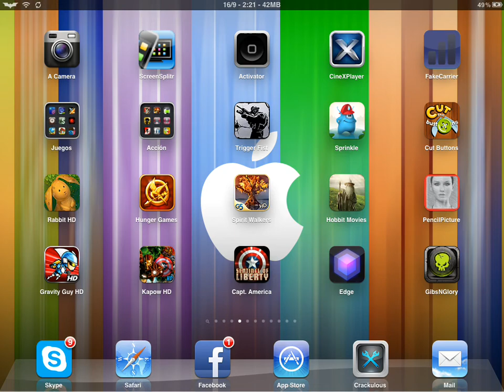GibsNGlory iPhone iPodTouch iPad Review!!!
MASTER THE BATTLEFIELD
Use cunning, strategy, and raw power to toss your zombie minions at the invading British Royal Expeditionary again and keep from dying. again. A variety of zombie types allow you to reign down gibs with fire, creepy crawlers, and more!

DESTRUCTIBLE ENVIRONMENT
What is more exciting than blowing those pesky soldiers into bits and gibs? Blowing apart the world along with them! The destructible environments add a fun twist to the gameplay that makes every attack rewarding!

EARN REWARDS AND UNLOCKABLES
Wreak havoc on the battlefield with the destructible environment and create craters to slow the advancing forces. Earn Star Ranks on the field and unlock in-game items to customize your playing experience. Community created content is available for download and iPad players can create custom levels and share them with others.

FEATURES
√ Universal -- Buy it once but play it on any iOS device you own!
√ Destructible Environments
√ Unlimited Number of Levels!
√ GameCenter Achievements Galore!
√ Level Editor for iPad and Community Content for all!
√ Unlockables and Rewards!
√ Tons of Cowbell